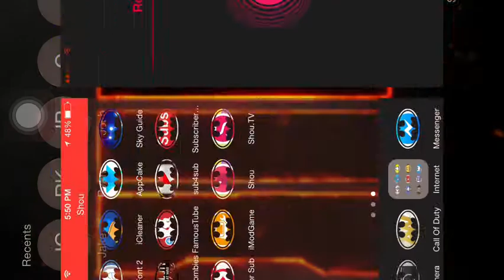Prop hunt part 1